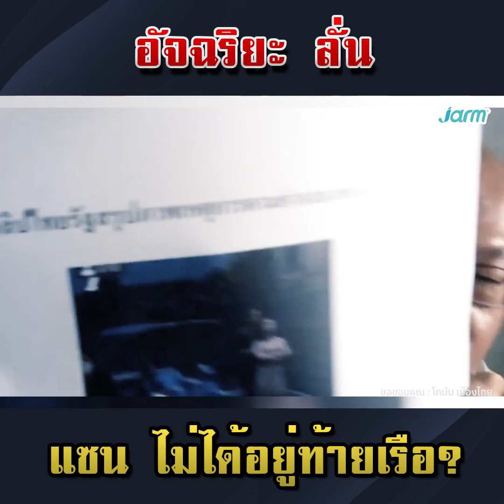อัจฉริยะ ลั่น แซน ไม่ได้อยู่ท้ายเรือ แตงโม จะตกท้ายเรือได้ยังไง?